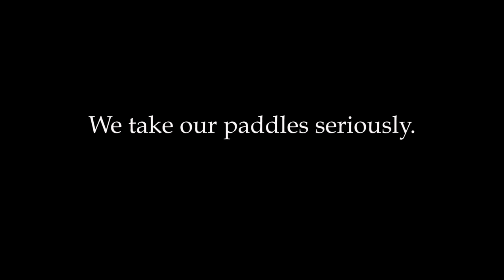We take our paddles seriously. But not ourselves.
Here at Bending Branches, our approach is different. We know the importance of the paddle and want you to know too. The paddle is your motor, a symbol of freedom, a connector of friends, a conduit to joy and fun, and perhaps the very tool that joins the spirit of man to nature.  But behind the paddle is a person. A blue-collar American that loves building paddles and loves every second they spend on the water. We want to be approachable, real, transparent, and we may even try to make you laugh. We love what we do and want you to love it too. Happy paddling friends.

- Bending Branches